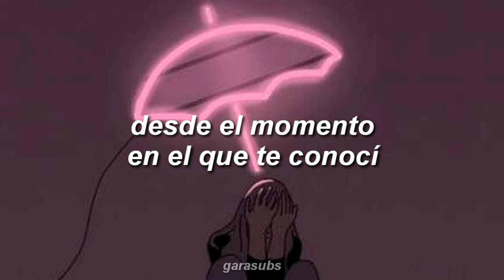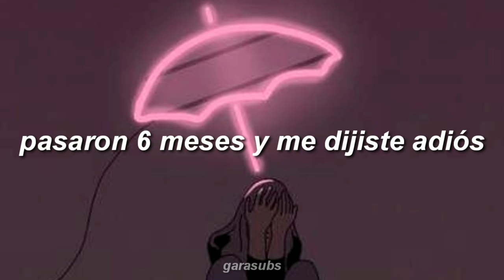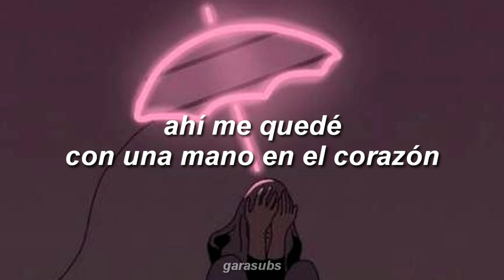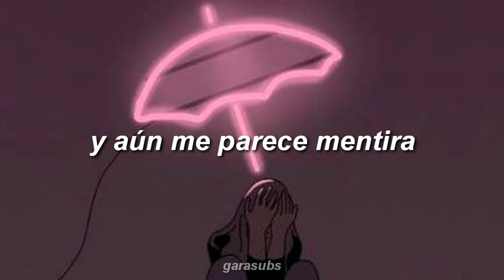reconocerás esta canción al instante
Rosas, la oreja de van goh